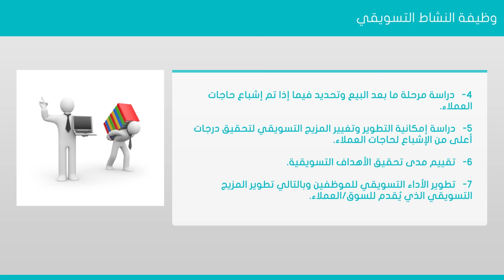الدرس الثالث وظيفة النشاط التسويقي